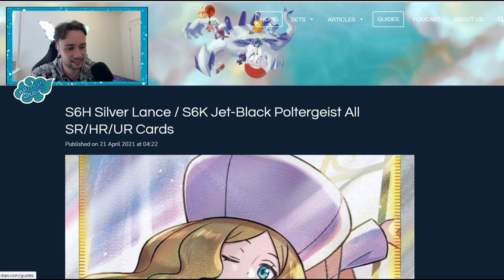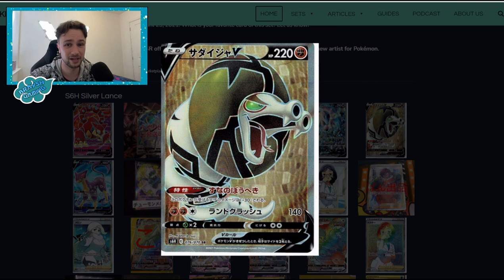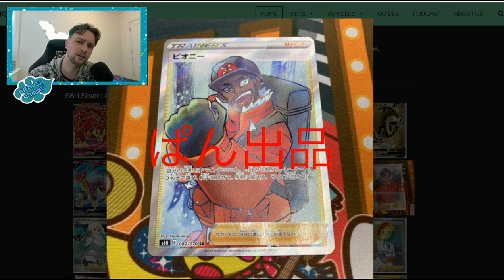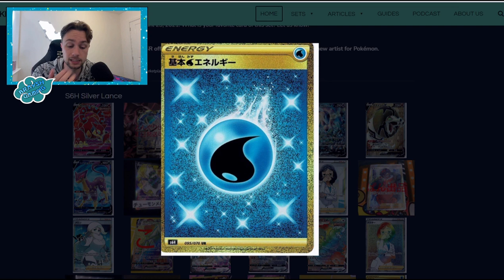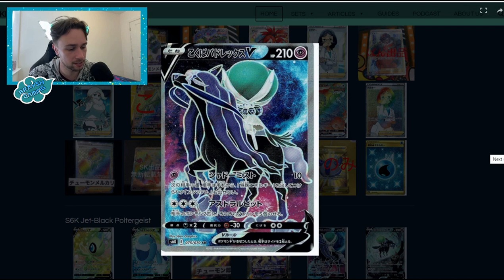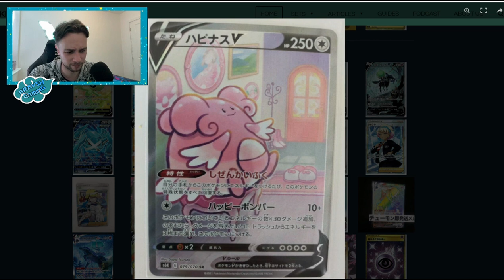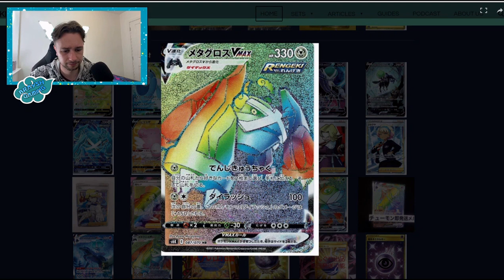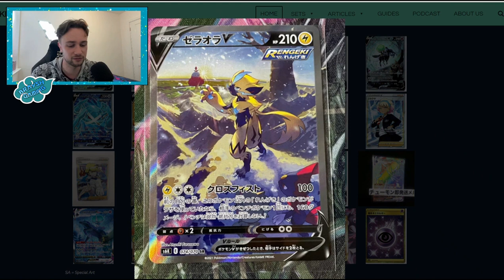*LEAKED* All S6K and S6H SUPER RARE cards! Let's take a look! | Braysh Gaming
Hello guys and welcome back to Braysh Gaming today!

It's one of the best days of the month - the day we get our set leaks! With this being a double set, we get double the leaks! Come with me and check out some of the brand new cards coming out in S6H Silver Lance and S6K Jet Black Poltergeist!

A huge thanks to PokeGuardian, who puts in an absolute shift to get these leaks to us ASAP.